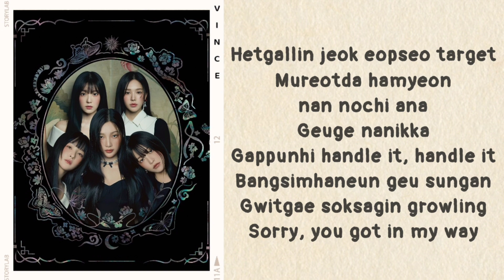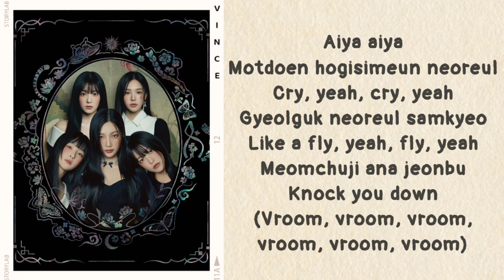Red Velvet - Bulldozer (lyrics)